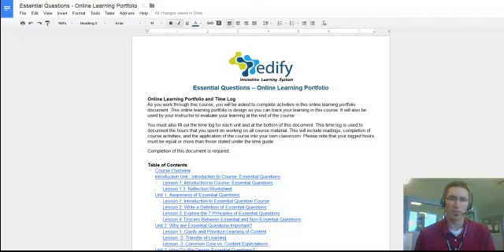Online Learning Portfolio Video